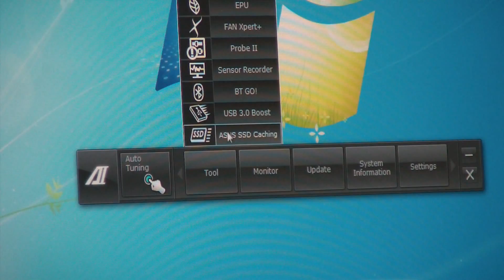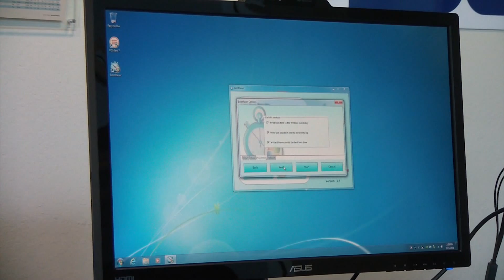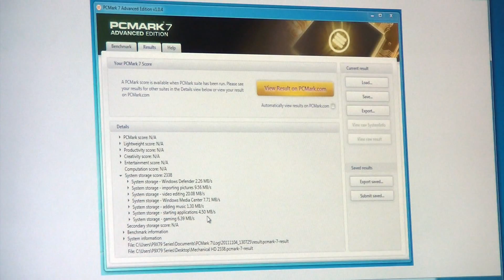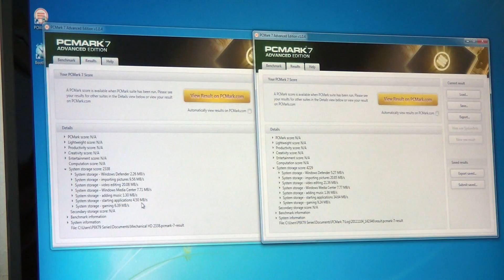ASUS X79 - SSD Caching (short version)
JJ From ASUS goes through some of the unique features of the ASUS X79 Motherboard.

In this video JJ is showing us how to cut your boot time by 40% and more with SSD Caching.

Win an ASUS P9X79-Deluxe Motherboard.  Tweet:
"Cut boot time by 40% with SSD Caching - Win an ASUS P9X79 Deluxe MB. Follow @ASUS & RT to enter"

System Specs:

1.ASUS P9X79 PRO LGA 2011 Intel X79 SATA 6Gb/s USB 3.0 Intel Motherboard with USB BIOS
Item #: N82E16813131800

2. Corsair Carbide Series 400R Graphite grey and black Steel / Plastic ATX Mid Tower Gaming Case
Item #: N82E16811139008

3.Western Digital Caviar Black WD2002FAEX 2TB 7200 RPM SATA 6.0Gb/s 3.5" Internal Hard Drive -Bare Drive
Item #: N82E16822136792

4. ASUS ENGTX580 DCII/2DIS/1536MD5 GeForce GTX 580 (Fermi) 1536MB 384-bit GDDR5 PCI Express 2.0 x16 HDCP Ready SLI Support Video ...

5. CORSAIR Professional Series Gold AX750 (CMPSU-750AX) 750W ATX12V v2.31 / EPS12V v2.92 80 PLUS GOLD Certified Modular Active ...

6. CORSAIR Vengeance 16GB (4 x 4GB) 240-Pin DDR3 SDRAM DDR3 1600 (PC3 12800) Desktop Memory Model CML16GX3M4A1600C9B  x 2

7. Intel Core i7-3960X Sandy Bridge-E 3.3GHz (3.9GHz Turbo) LGA 2011 130W Six-Core Desktop Processor BX80619i73960X

8. Corsair Force Series 3 CSSD-F120GB3A-BK 2.5" 120GB SATA III Internal Solid State Drive (SSD)
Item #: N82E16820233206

9. CORSAIR H100 (CWCH100) Extreme Performance Liquid CPU Cooler